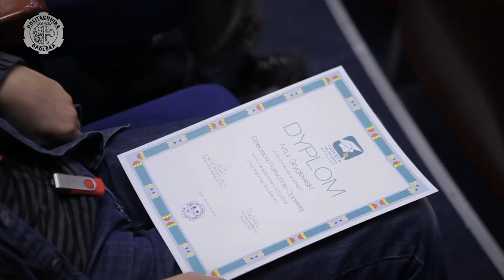Mali studenci absolwentami!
Godziny spędzone na wykładach, mnóstwo nowych informacji -- od Państwa Środka po środki masowego przekazu -- spotkania z robotami i szkieletami oraz niejeden ,,zarwany" poranek i słuchacze VI edycji Dziecięcej Politechniki Opolskiej zostali dumnymi absolwentami uczelni.

Zanim jednak z rąk rektora prof. Marka Tukiendorfa i prorektor ds. dydaktyki dr hab. inż. Krystyny Macek-Kamińskiej, prof. PO  odebrali dyplomy ukończenia ,,małych", choć jak najbardziej poważnych studiów, wysłuchali na zakończenie ostatniego wykładu ,,Dlaczego świat stoi na głowie", który poprowadził dla nich Sławoj Dubiel, artysta fotograf, na co dzień pracujący dla naszej uczelni...